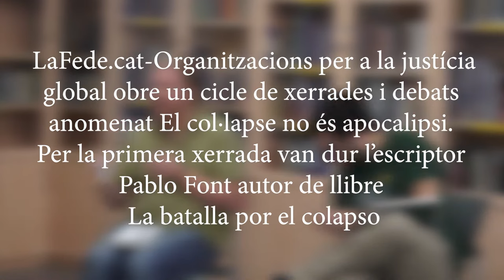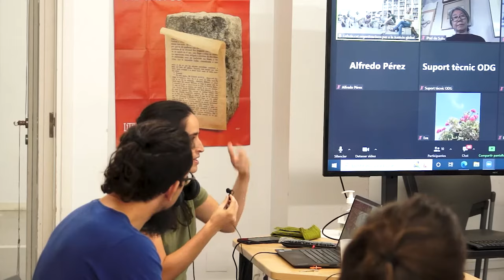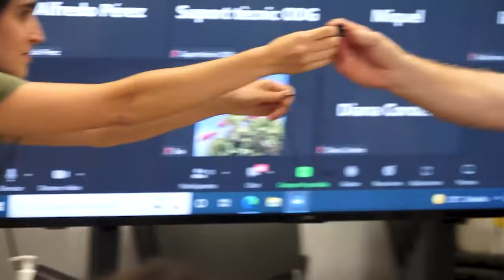Xerrada : COL·LAPSE NO ÉS APOCALIPSI ( 2-6-2022 )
LaFede.cat-Organitzacions per a la justícia global obre un cicle de xerrades i debats anomenat El col·lapse no és apocalipsi.
Per la primera xerrada van dur l’escriptor Pablo Font autor de llibre La batalla por el colapso